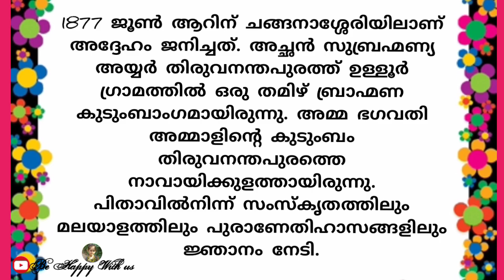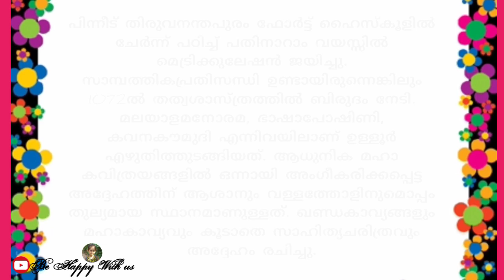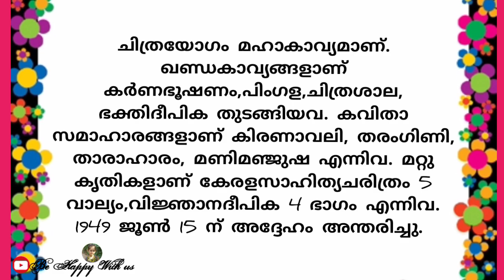ഉള്ളൂർ എസ്.പരമേശ്വരയ്യർ-ജീവചരിത്രക്കുറിപ്പ് Ulloor S.Parameshwarayyar#Biography of Ulloor